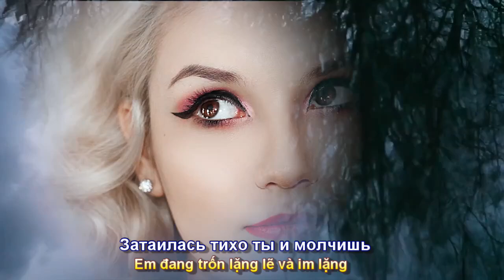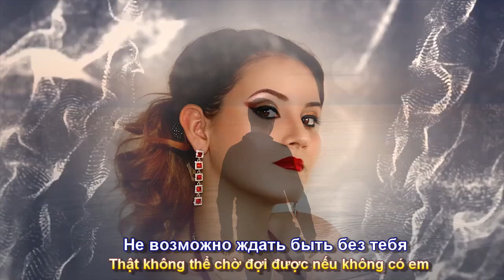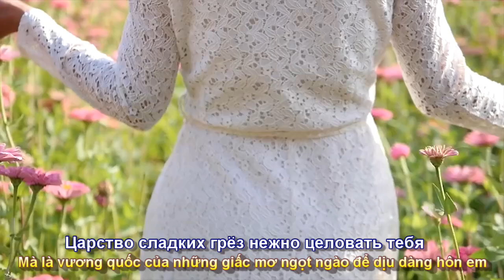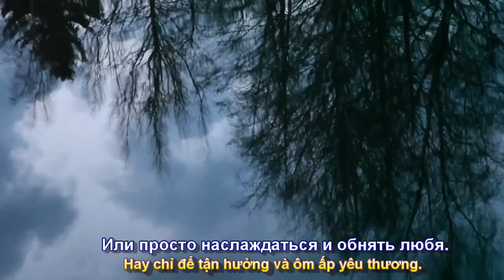Мне тебя мало (Với Anh Em Chưa Đủ) Песня о любви - исп. Сергей Лукашин (Subtitles)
Bài hát –  “Мне  тебя мало” (Với Anh Em Chưa Đủ) Phụ đề Nga-Việt Phúc Nguyên -Песня о любви -  исп. Сергей Лукашин. @user-Valentina367